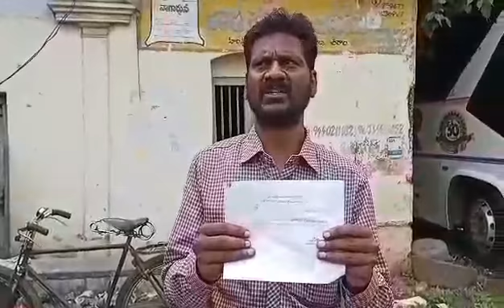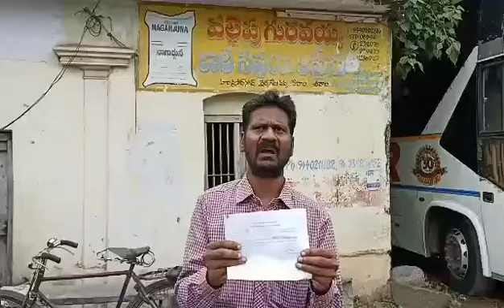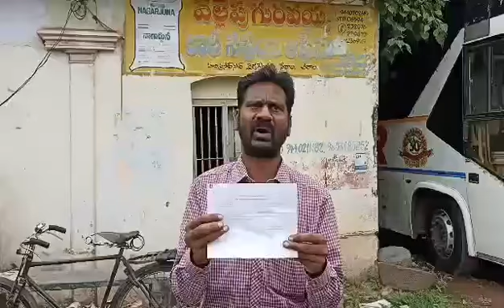kindly do justice AP CM sir from bapatla chirala person urging for justice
Video from Triplicane Shanmugamp